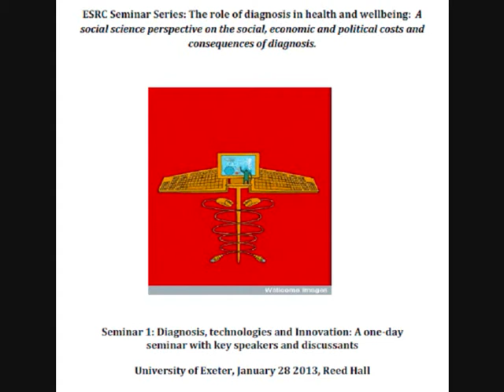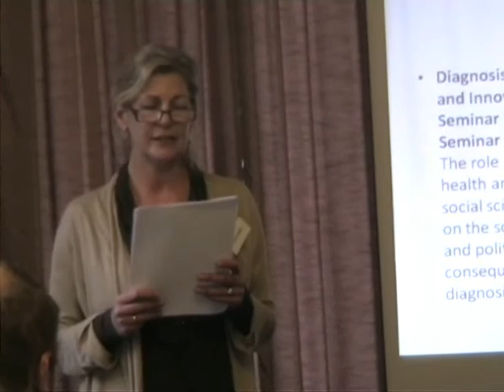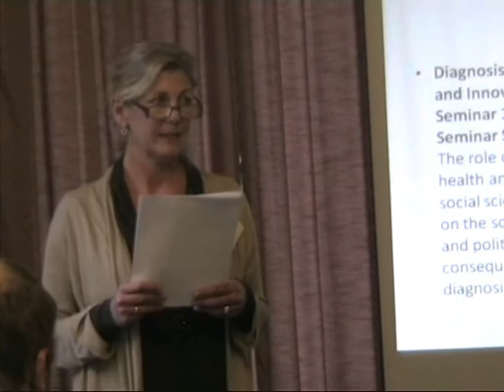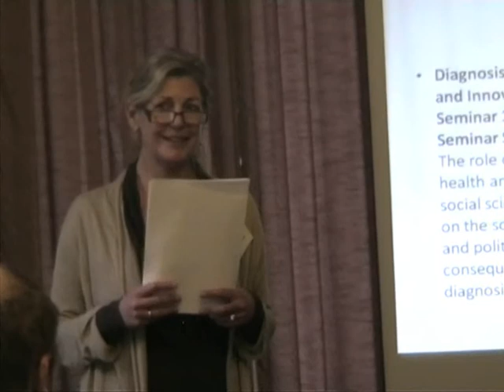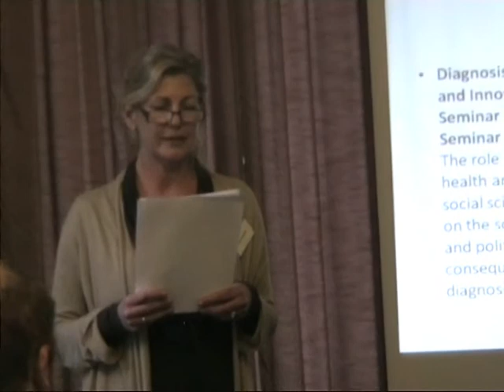Exeter Seminar: Introduction by Susan Kelly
Dr Susan Kelly (Senior Research Fellow and Senior Lecturer in Medical Sociology, ESRC Centre for Genetics in Society, University of Exeter) introduces the core themes of the first seminar of the ESRC  series 'The role of diagnosis in health and wellbeing': the impact of technology and innovation in diagnosis.
 This seminar was held on the 28th January 2013 at Reed Hall, University of Exeter.